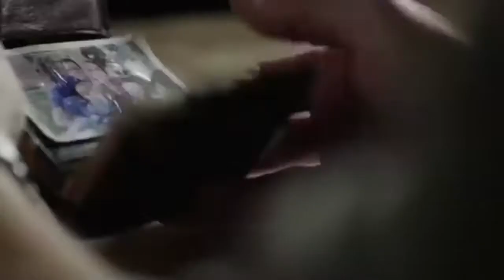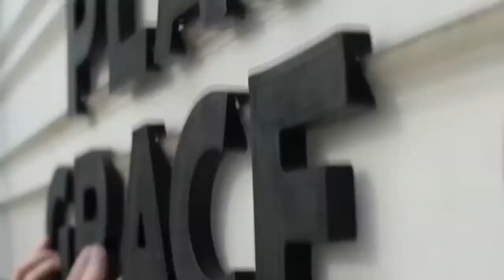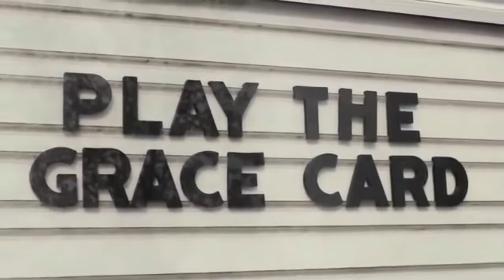Sermon October 9, 2016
Youth Director Josh Bower delivers this week's message.